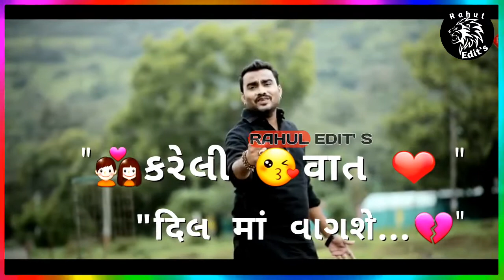Jignesh Barot💔 super tatus 💔 જાનૂ 💔તારી 💔જૂદાઇ 😂મને 🤭😂💔💔 મારી નાખશે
Video from Mr  DIKU No  PAGAL AASHIK